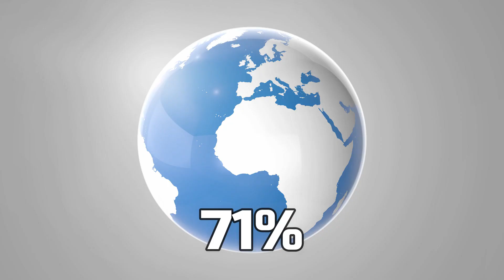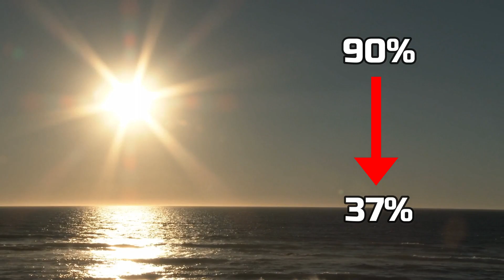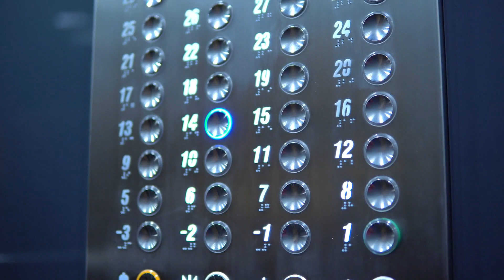What Would Happen if We Swapped the Oceans & Land?